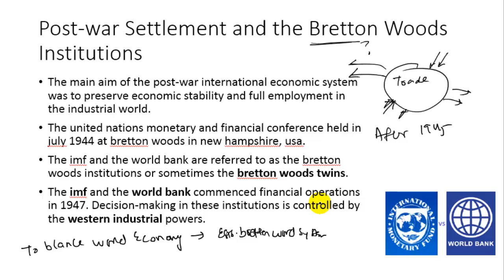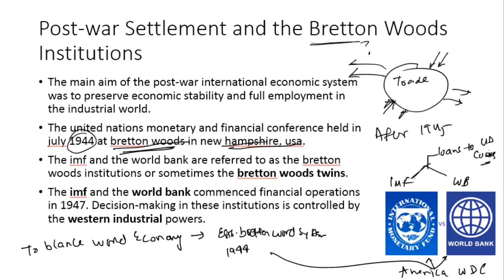brettonwoods institution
Post-war Settlement and the Bretton Woods Institutions
The main aim of the post-war international economic system was to preserve economic stability and full employment in the industrial world.
The united nations monetary and financial conference held in july 1944 at bretton woods in new hampshire, usa.
The imf and the world bank are referred to as the bretton woods institutions or sometimes the bretton woods twins.
The imf and the world bank commenced financial operations in 1947. Decision-making in these institutions is controlled by the western industrial powers.